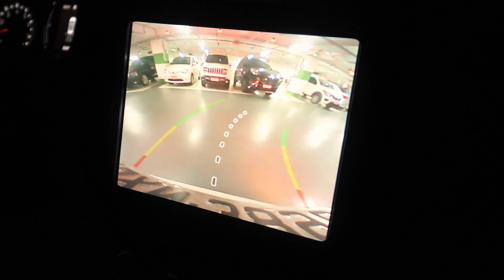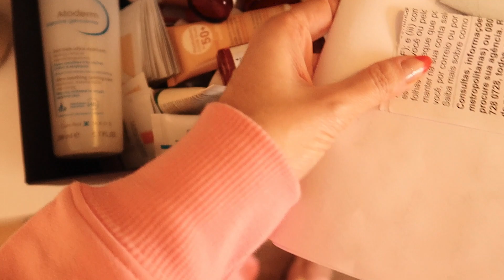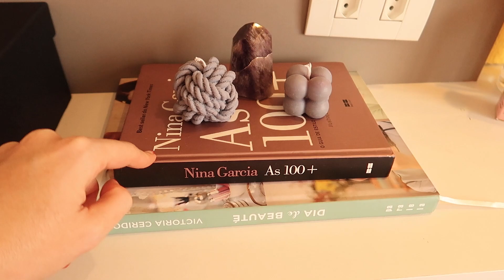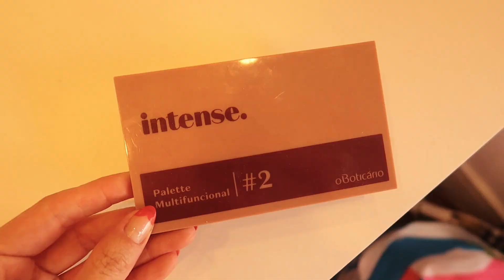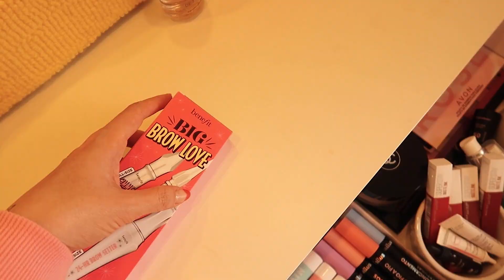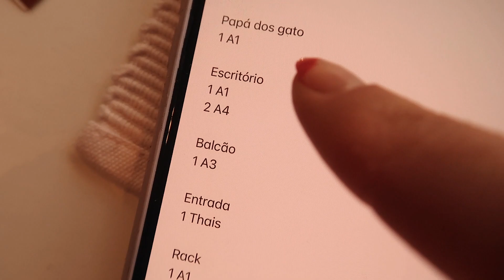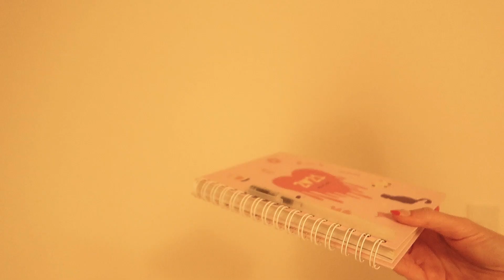VLOGÃO: bati o carro, vacinei e mudei o cabelo (muitas emoções)